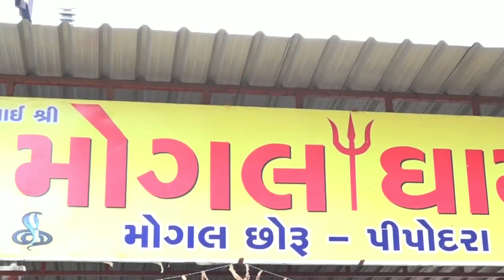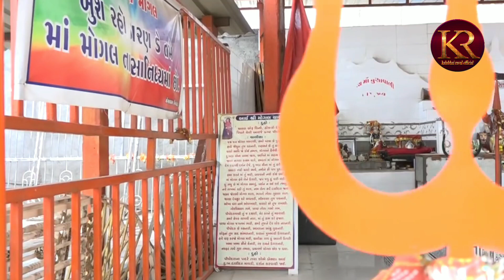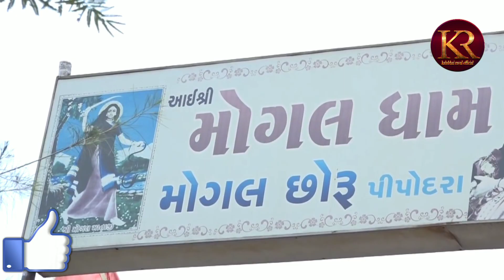મોગલ મા ન્યુ સોંગ || mogal taro aadhar || મોગલ તારો આધાર || કાળુભાઇ રાવળ || kalubhai raval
Album :-મોગલ મા ન્યુ સોંગ || mogal taro aadhar || મોગલ તારો આધાર || કાળુભાઇ રાવળ || kalubhai raval
Song :-મોગલ મા ન્યુ સોંગ || mogal taro aadhar || મોગલ તારો આધાર || કાળુભાઇ રાવળ || kalubhai raval
Singer :-KALUBHAI RAVAL
Video by:-
Edeting:-STUDIO DEVRATH
Producer:-VISHAL SONGADH
Label :-KR DIGITAL